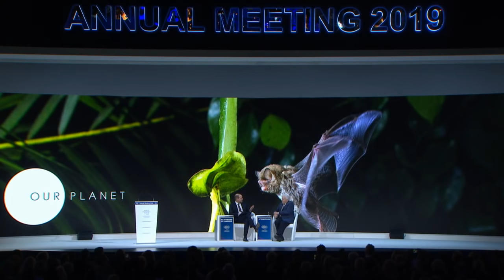Davos 2019 - A Conversation with Sir David Attenborough and HRH The Duke of Cambridge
The Duke of Cambridge interviews Sir David on his life’s work and inspiring generations of people to become champions for nature.

Speaker:
· Sir David Attenborough, Broadcaster and Naturalist, David Attenborough, United Kingdom; Cultural Leader.

Moderated by:
· The Duke of Cambridge, Duke of Cambridge.